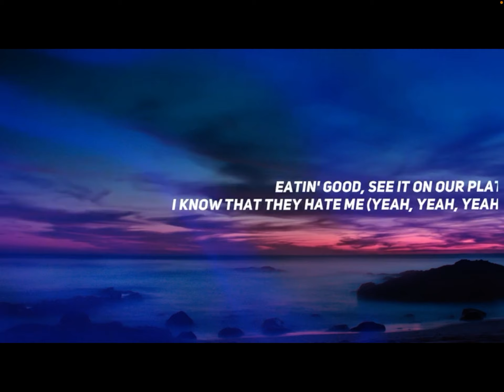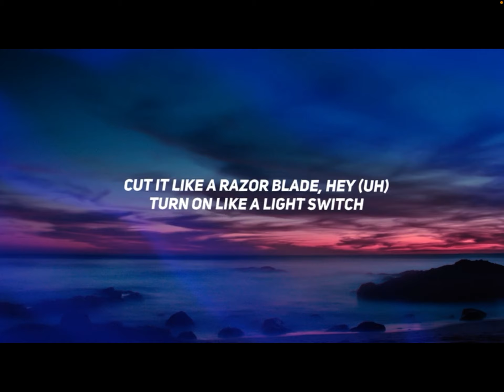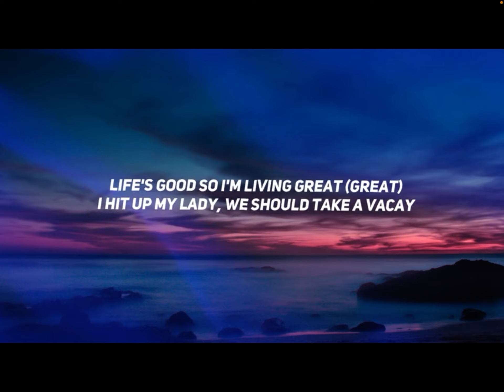Juice wrld real stuff (clean)